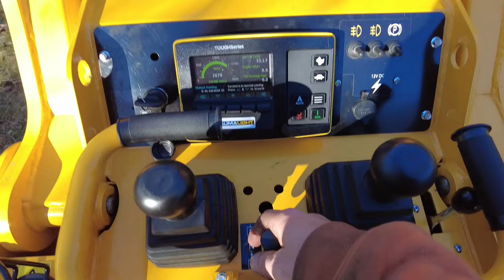#467 MINI Skid Steer DIGGING Holes & BLASTING Rock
In this video we use the new Baumalight Mini Skid Steer with an auger and rock hammer attachment to dig holes for my friend Joe's new fence!

Check out our Amazon Storefront for all of the products and tools we use daily!

Featured Equipment at the Dude Ranch:

- Kubota L3901
- Eastonmade 22-28 w/ Attached 16' Conveyor